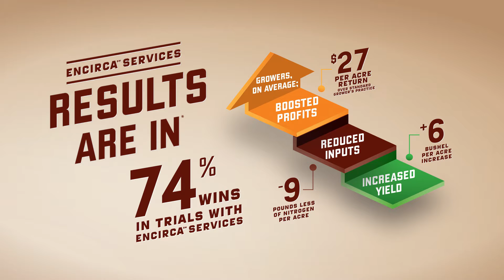Encirca helps grower to best corn crop of his career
Paul Finley, an Illinois grower, speaks about using Encirca to get 250 bushels per acre. "We grew the best corn crop we ever grew in 2014 thanks to Encirca. We were also the most efficient on our nitrogen use that we have ever been. We had a lot of fields that were close to 7/10ths of a pound of nitrogen per bushel on 250-260 bushels of corn. That got my attention." - Paul Finley